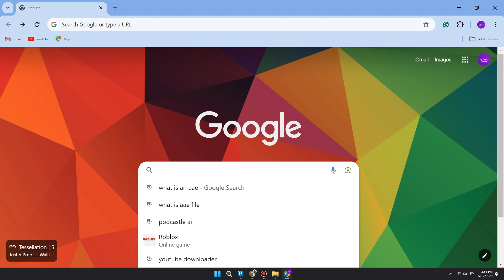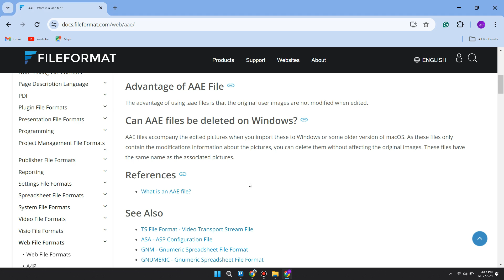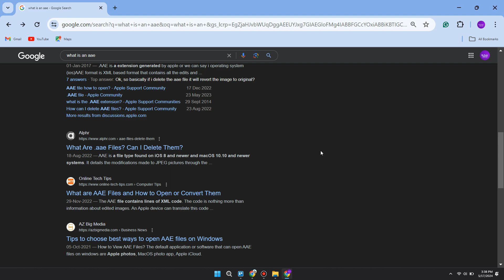How to Convert AAE File to JPG File in Windows 11 | Full guide (2024)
How to Convert AAE File to JPG File in Windows 11

In this video I'll show you how to Convert AAE File to JPG File in Windows 11. The method is very simple and clearly described in the video. Follow all of the steps & Convert AAE File to JPG File in Windows 11